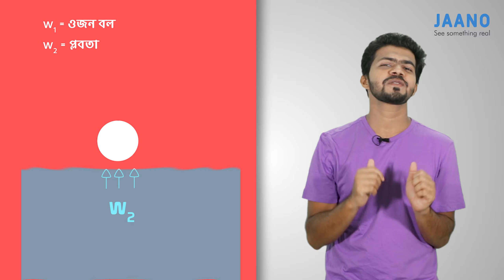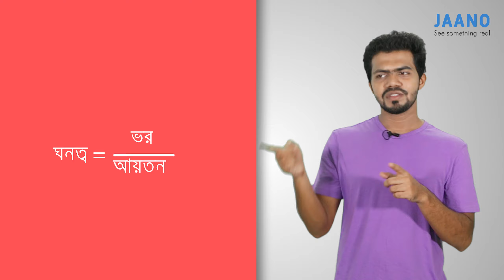৫. SSC Physics | অধ্যায় - ৫ । পদার্থের অবস্থা ও চাপ : প্লবতা JAANO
শিক্ষা ব্যবস্থা বদলাচ্ছে, প্রশ্ন পদ্ধতিও বদলাচ্ছে কিন্তু পাঠদানের পদ্ধতি সেই পুরনো। পরিবর্তন বলতে কেবল ব্লাকবোর্ড এর স্থানে হোয়াইট বোর্ড আর চক এর জায়গায় মার্কার।

ব্লাকবোর্ড বা হোয়াইট বোর্ড গণিত বোঝানোর ক্ষেত্রে যতটা সুভিধাজনক ফিজিক্স, কেমিস্ট্রি, বায়োলোজি ইত্যাদি বিষয়ের ক্ষেত্রে ততটাই নিষ্প্রাণ এবং বিস্বাদ। শুধু ফিজিক্সের কথায় যদি বলি তাহলে, গতি বোঝানোর ক্ষেত্রে বোর্ডে গাড়ি আঁকানো গেলেও তা চালিয়ে সরণ, বেগ,ত্বরণ ইত্যাদি বিষয় স্পষ্ট করার সুযোগ নেই।‍

জানার আনন্দ জাগিয়ে তোলার লক্ষ্যে বাস্তবসম্মত শিক্ষা পদ্ধতি নিয়ে বাংলাদেশে যাত্রা শুরু করেছে JAANO.